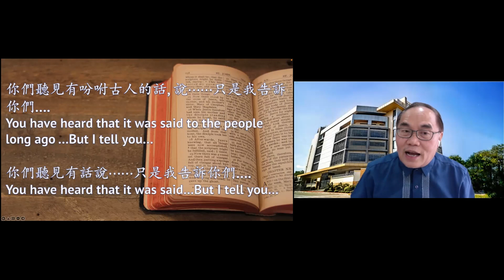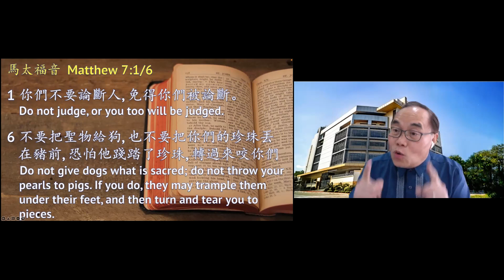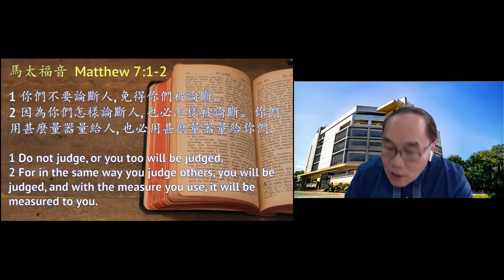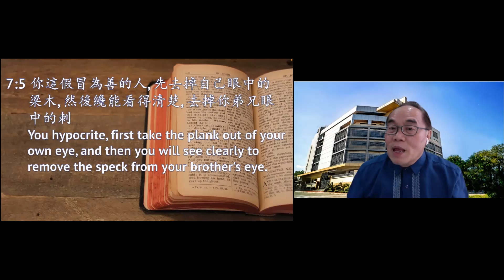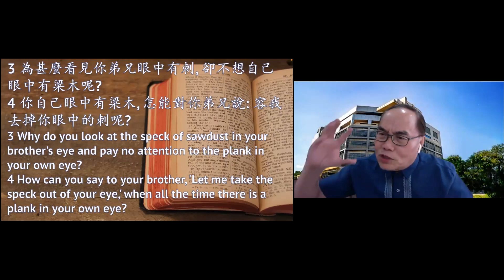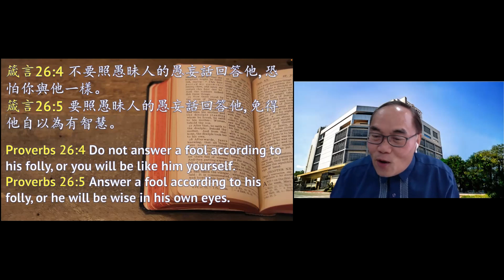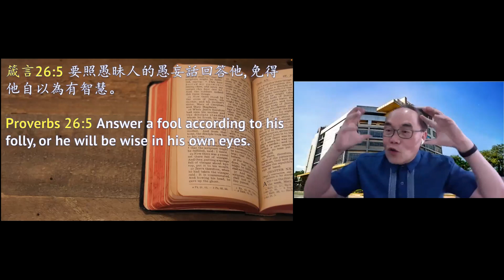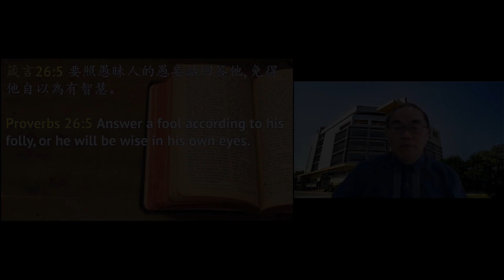論斷真正的意思 | 真理的再思 (1)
不要論斷不是什麼話都不說，但在論斷別人之前要有智慧，不單動機要純正，更要明白對方是一個怎樣的人; 我們論斷的目的是幫助人，不是要定他人的罪； 但也要小心對方因不接受而攻擊我們.